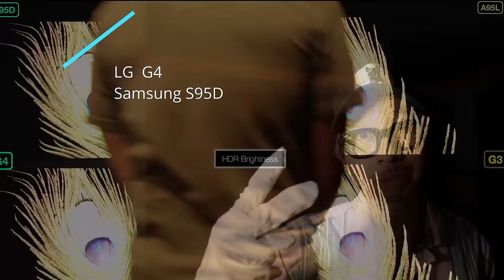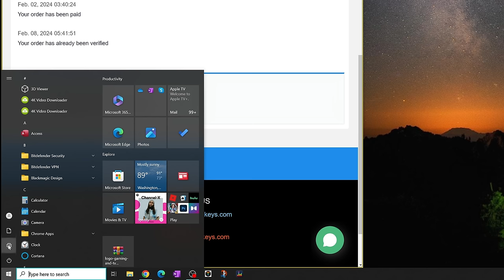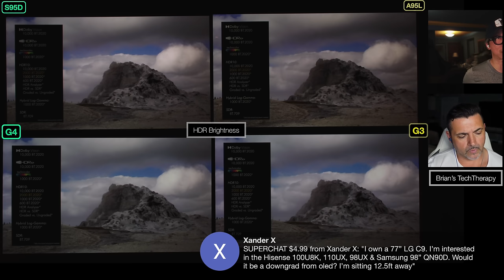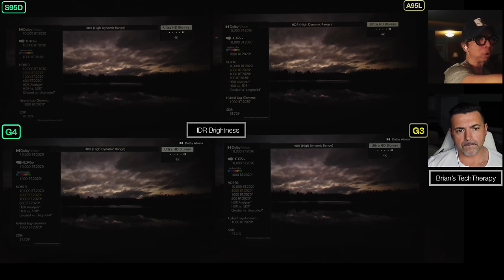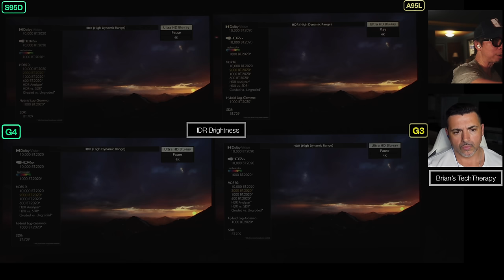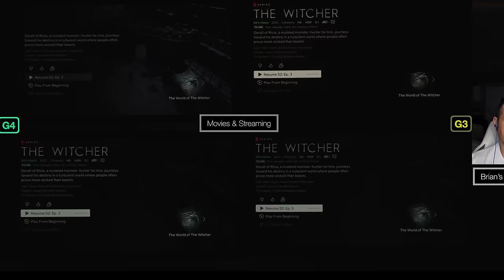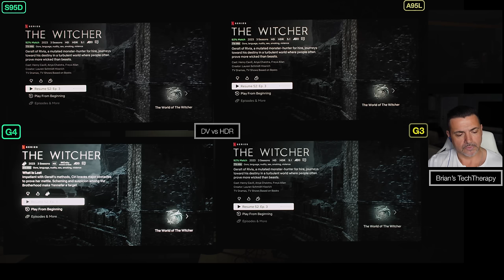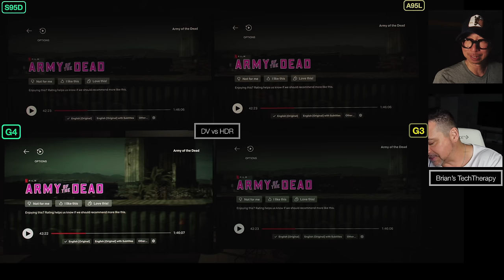Best TV in 2024 Leader LG G4 🏆 Bang Up Job!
🛒2023 OLED TVs ranked by preference
LG G3 (55, 65, 77)

🛒2024 OLED TVs
index
0:00 Intro
2:29 anti-glare silliness
6:52 color accuracy
7:54 HDR movies
12:11 QD-OLED vs WOLED
15:25 streaming & Dolby Vision
20:37 best motion
23:10 Choosing a winner

2024 Samsung S90D vs S95C vs LG G3 vs Sony A95L Side by Side
Ultimate Samsung S90D vs S95C, LG G3 vs Sony A95L Review Side by Side
2024 vs 2023 OLED Showdown: Samsung S90D vs S95C vs G3 vs Sony A95L

Also, all of my other merchant links in this video description, linked pages and community and comment section are affiliate links to different merchants (including but not limited to Best Buy, Crutchfield, Samsung, etc.) which means at no extra charge to you, I will make a small commission if you click on them and make a qualifying purchase.